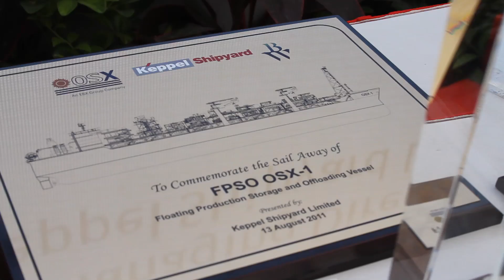Sail Away Cerimony of FPSO OSX-1, Singapore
On Saturday, August 13th, approximately 250 people from OSX, OGX and Keppel Shipbuilding teams and guests attended the Sail Away ceremony for FPSO OSX-1, OSX´s first floating production storage and offloading vessel.